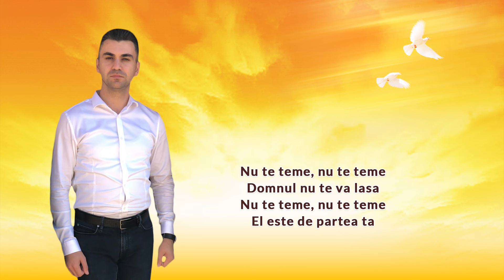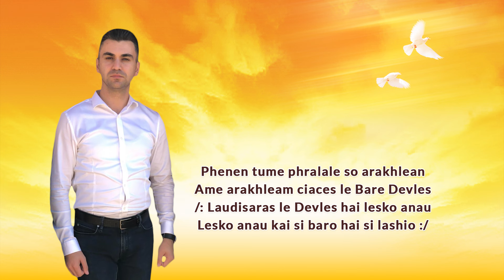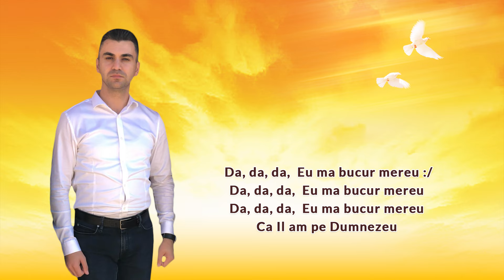DARIUS STANCA - EL TRECE PE MARE COLAJ 2020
NU REPOSTATI
Riscati oprirea contului datorita noilor reguli impuse de YOUTUBE...

Acompaniament, mix-master: Florin Stanciu
Acordeon : Samy
Video 📼 : Alexandru Florian

❤️ Pentru a fi la curent cu tot ce postam

✎ DATE DE CONTACT | RESURSE SPIRITUALE